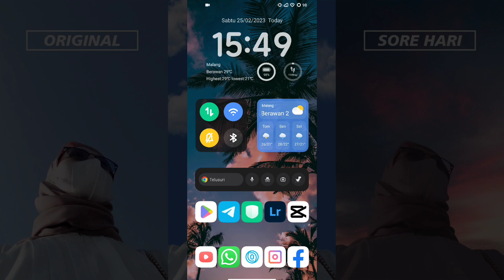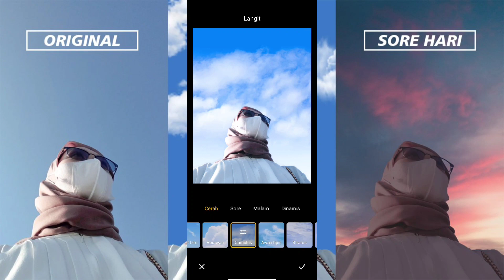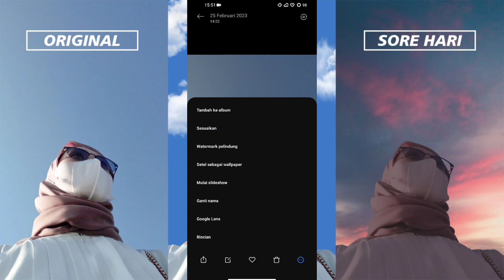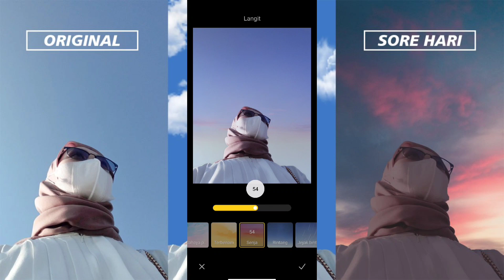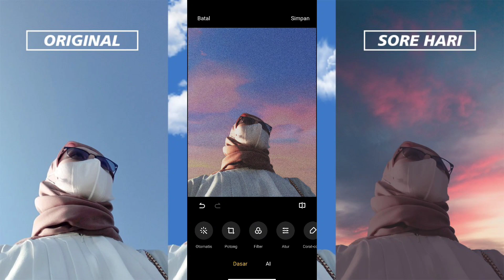Cara mengganti awan di foto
cara merubah awan di poto
cara mengganti awan
cara edit awan
cara edit awan aesthetic
cara mengganti awan di poto
cara edit poto
tutorial edit poto
tutorial merubah awan di poto
tutorial mengganti awan
tutorial esit poto aesthetic